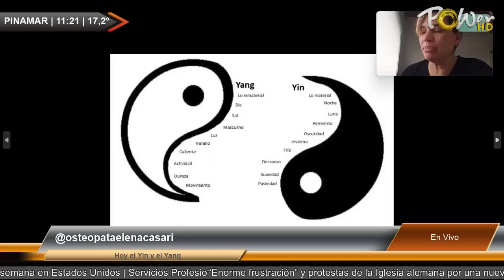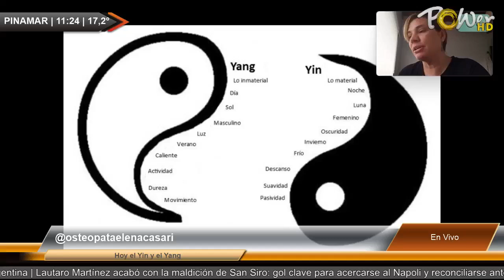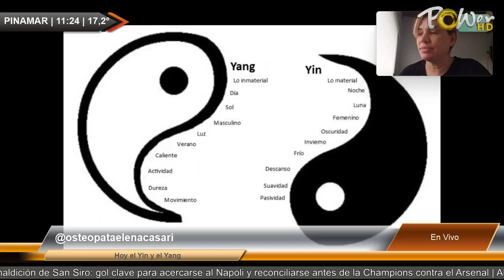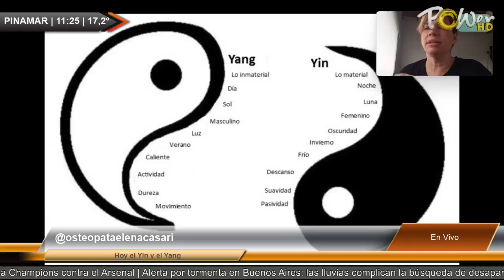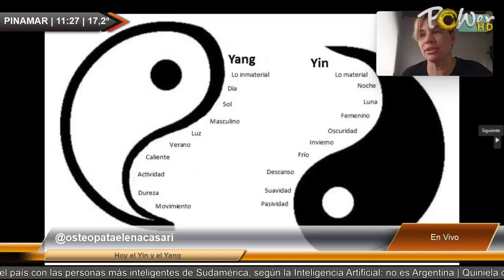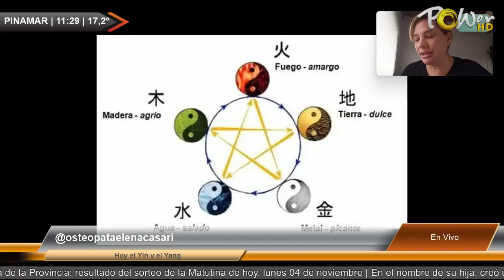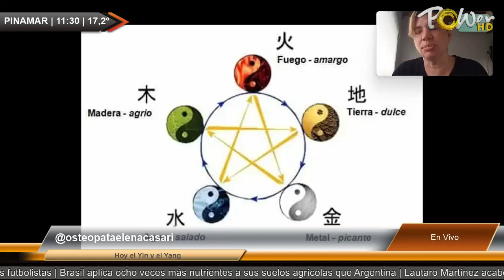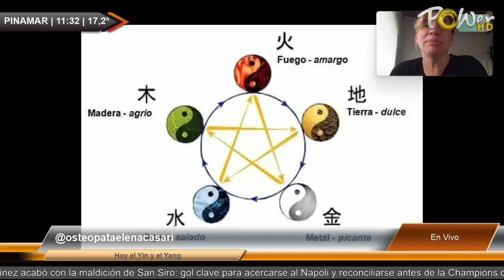Hoy el Yin y el Yang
@osteopataelenacasari Hoy el Yin y el Yang | Para mas detalles ver | Publicite con nosotros